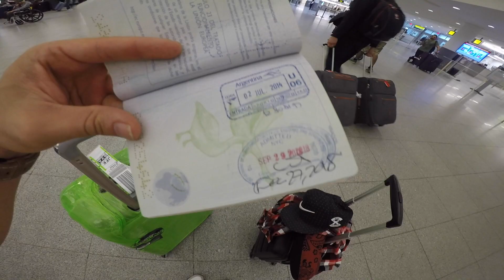Abriendo TODOS Los Funko Mystery Minis Juego De Tronos! - Game Of Thrones Unboxing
Me tocan todos los Funko Mystery Minis Exclusivos de Hot Topic! 🐲🔥❄️💀